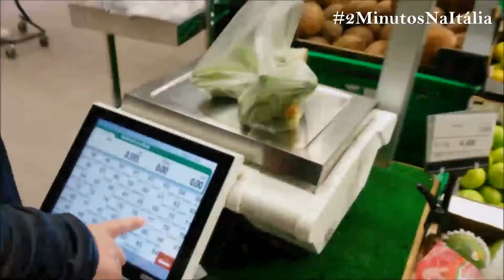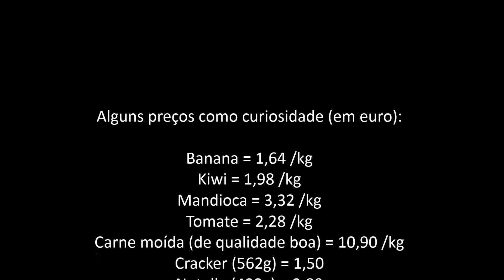Supermercado na Itália (com preços)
EM PORTUGUÊS:

2MinutosNaItália no Supermercado
No final do vídeo tem alguns preços para quem tem curiosidade de saber!

IN ITALIANO:

2MinutiInItalia al Supermercato
Alla fine del video ci sono alcuni prezzo per coloro que sono curiosi di sapere!